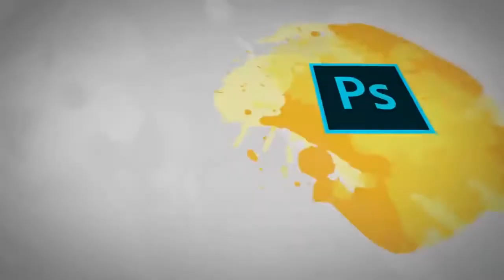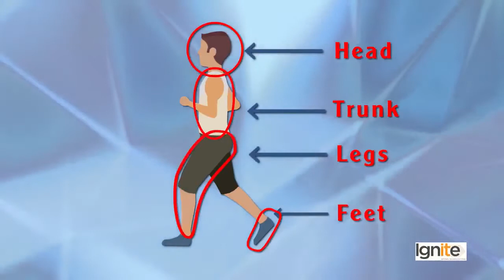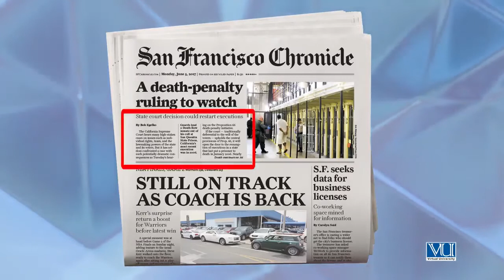Taleem Ghar | Tele School | PTV Channel